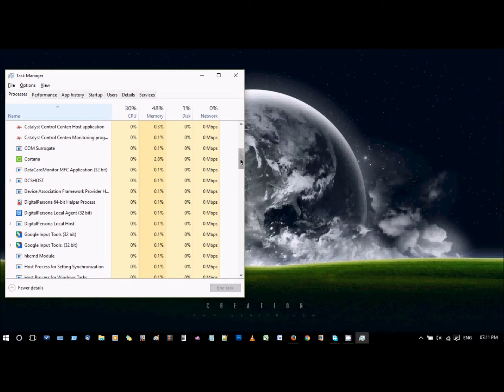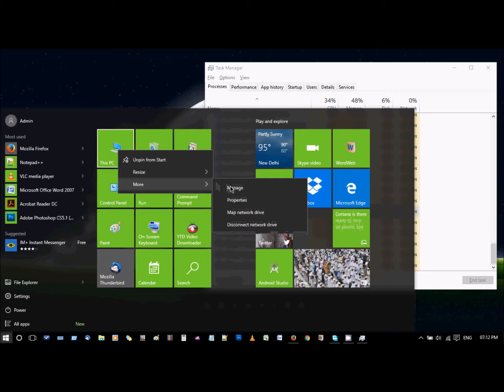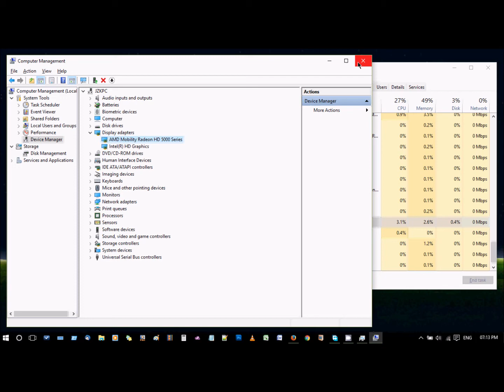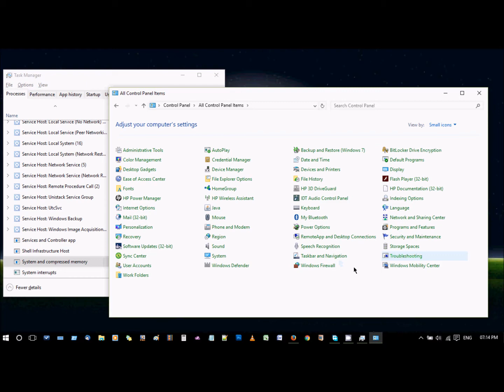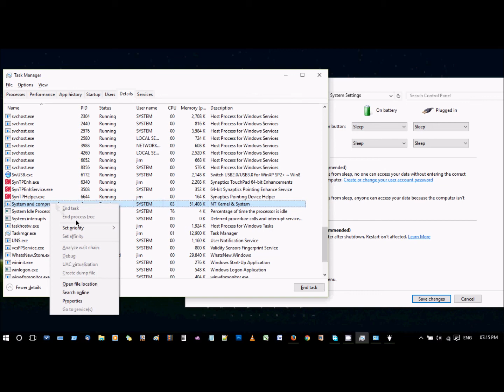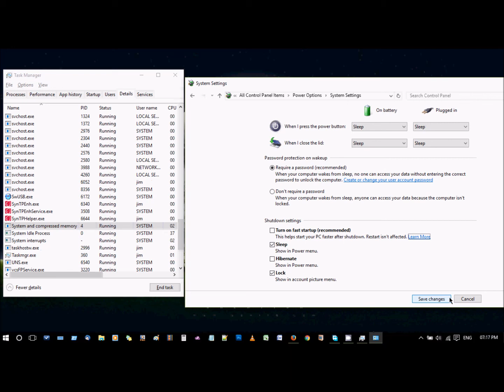Resolved: System & Compressed Memory process consuming high cpu and memory Windows 10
System & Compressed Memory process consuming high cpu and memory Windows 10 64 bit. Please note that this solution may not apply in your case.